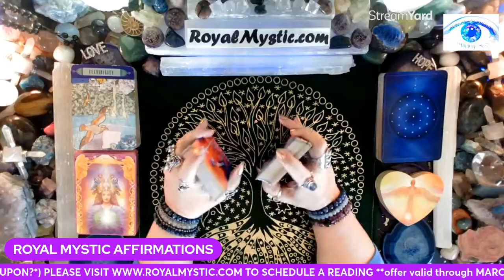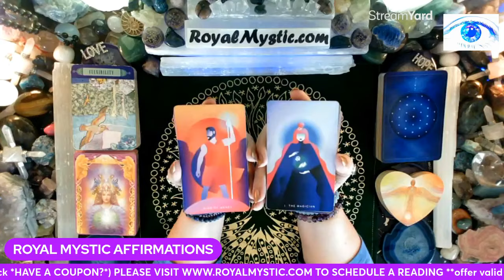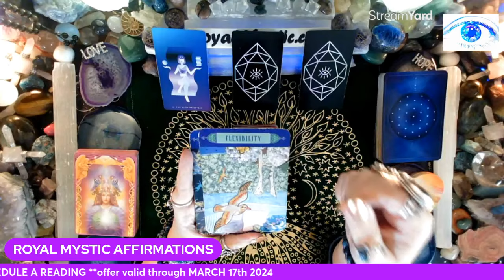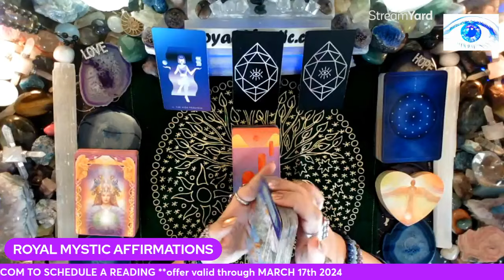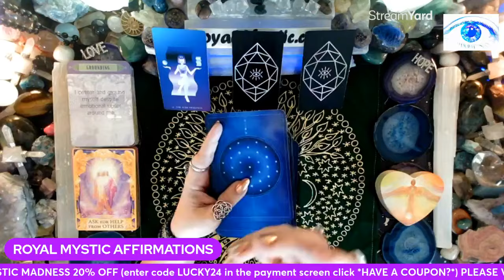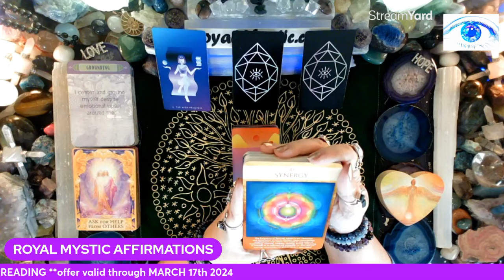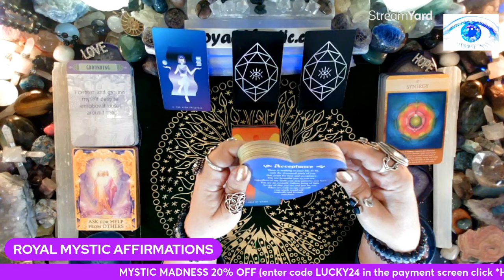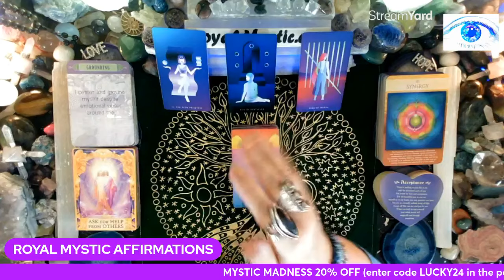MYSTIC AFFIRMATIONS THU MARCH 7 2024 FOCUS ON EACH STEP WHILE RECEIVING HELP & GUIDANCE FROM SOURCE!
Namaste,
Royal Mystic

1. HOW TO CHANGE YOUR UNIVERSE BY Jon Gabriel
2. BECOMING SUPERNATURAL BY Dr. Joe Dispenza
3. MANTRA: SACRED WORDS OF POWER BY Thomas Ashley-Farrand
4. MEDITATIONS FOR MANIFESTING by Dr. Wayne Dyer
5. A NEW EARTH by Eckhart Tolle

1. REWIRED by Dr. Joe Dispenza
2. QUANTUM EFFECT by Randy Veitenheimer
3. ASCENSION KEEPERS by William Henry

The Affirmation decks used are as follows:
1) The Gilded Tarot by Ciro Marchetti 2) Hansen Roberts mini deck 3) The Law of Attraction by Amy Zermer & Monte Farber 4) Sacred Geometry Activations by Lon 5) Guardian Angel Oracle Cards by Toni Carmen Salemo